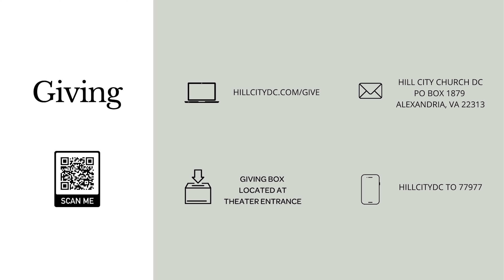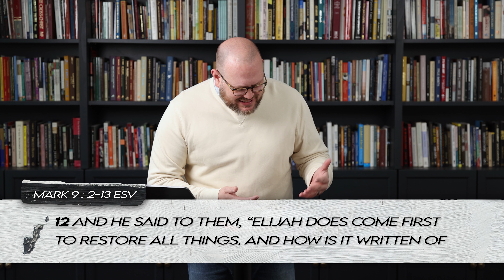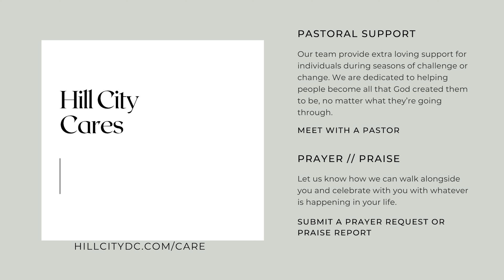The Side by Side Comparison of Jesus and Moses | Crown & Cross | Pastor Charlie Dawes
Join us for Hill City at Home and Pastor Charlie Dawes' message, "The Side by Side Comparison of Jesus and Moses " continuing in our sermon series "Crown & Cross"!

Kids Resources: HillCityDC.com/kids

Ways to give can be found at:
HillCityDC.com/give

Need Prayer: HillCityDC.com/Prayer